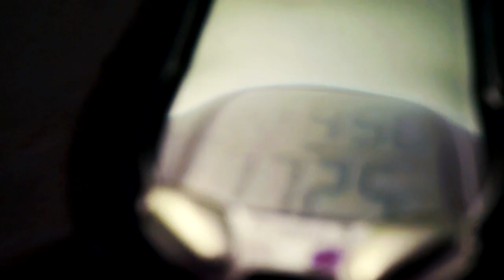SCUBA Diving at Haigh Quarry, 6/3/2017, 11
SCUBA Diving, early June, 2017. Wearing my Viking Pro Drysuit, Hollis AUG200 undergarment, Aqua Lung Military Brotula BCD, OTS Stealth full face mask, and Hollis F1 Fins. Air temperature between dives: 95 degrees. Coldest water temperature: 44 degrees at 52 feet below. Shallow side was 54 degrees at 35 feet below.